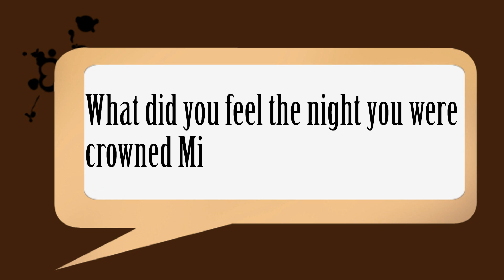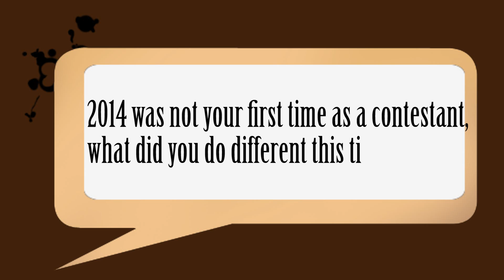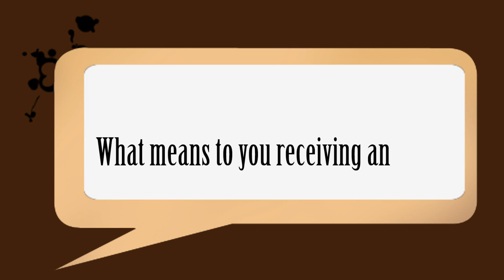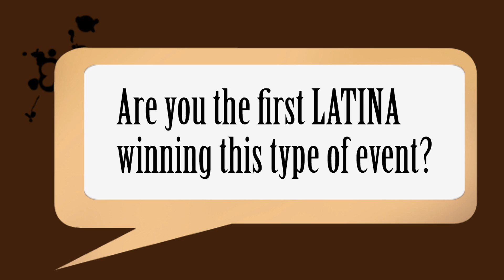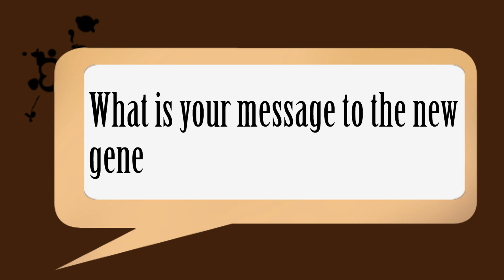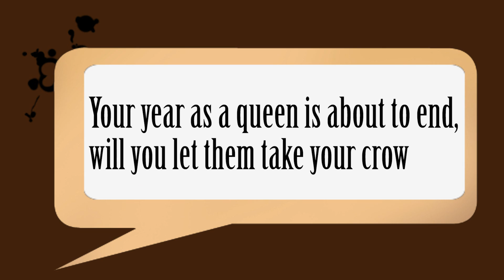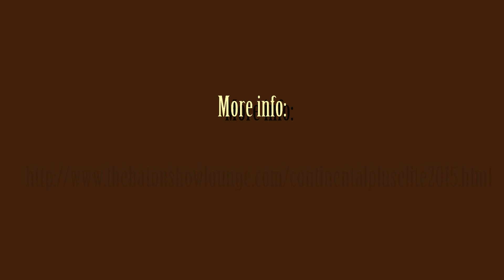Interview with a Queen (Full Movie)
Interview with a Queen starring Miss Continental Elite 2014 Lady Charisse Estrada. In this short movie she talks about what happened on the night she was elected Miss Continental Elite and other stuff.